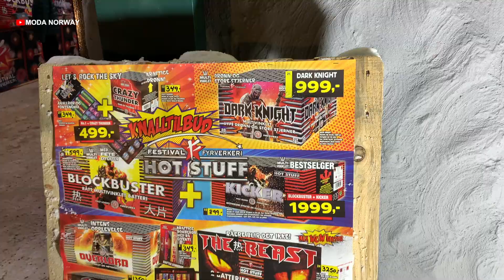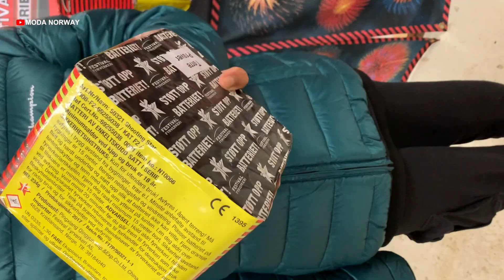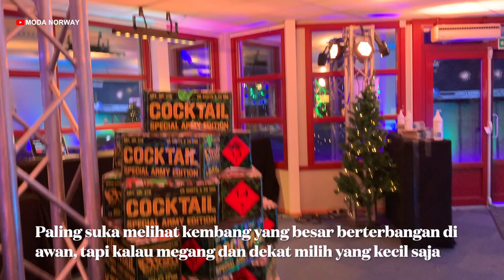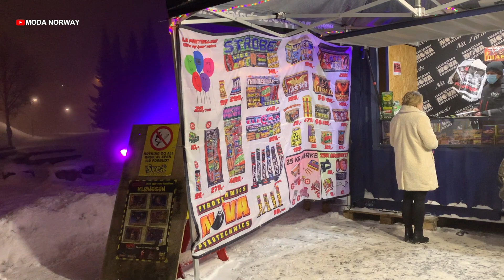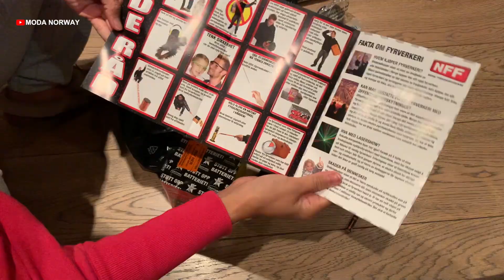NURUTI ANAK LANANG BELI KEMBANG API DI TIGA TOKO JUGA UNTUK MAMA MERTUA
Di vlog hati ini kita nuruti anak lanang beli kembang api, buat nyambut tahun baru
Stay safe untuk teman teman semua
Dan salam bahagia dari keluarga Moda Norway 🤗